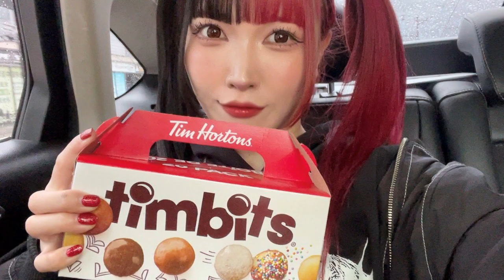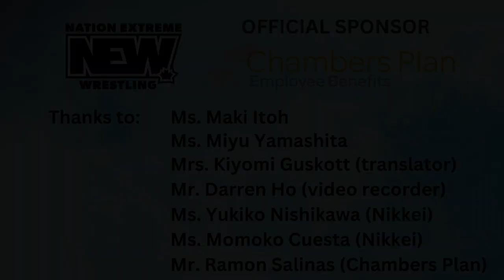NEW 12 - Maki Itoh & Miyu Yamashita Meet & Greet - March 24, 2023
Nation Extreme Wrestling fan Darren Ho was one of the many who stopped by the Nikkei National Museum and Cultural Centre for a special Meet & Greet with Tokyo Joshi Pro Wrestling stars Maki Itoh & Miyu Yamashita.  He was kind enough to shoot video and provide it to us so we could share this special momewnt with you, presented by Chamber of Commerce Group Insurance Plan!  Enjoy!